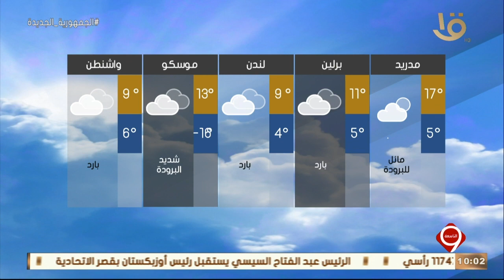نشرة التاسعة | بيان بدرجات الحرارة المتوقعة غدا